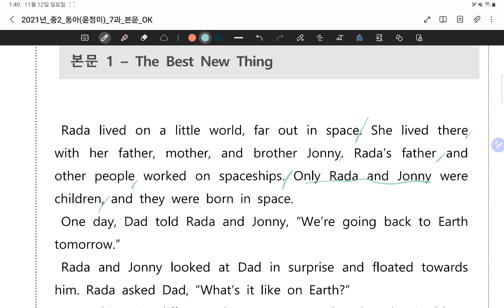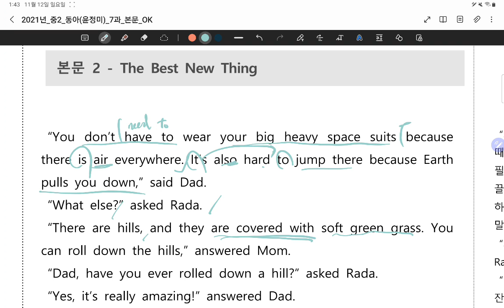중2. 동아 윤정미 7과